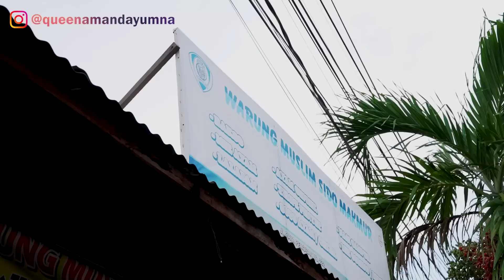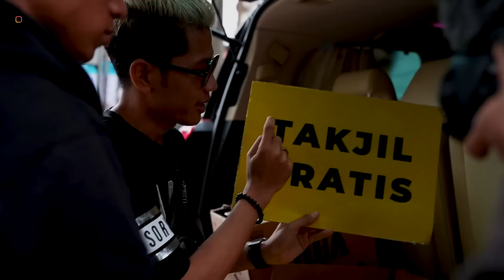BAGI-BAGI TAKJIL GRATIS KE WARGA!! 3 MENIT LANGSUNG LUDESS!!